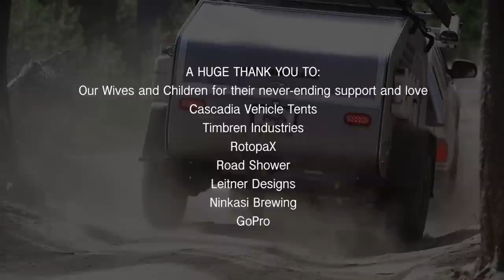Overnight'R: This Is How We Roll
Since we typically work 7 days/week most of the year to keep up with demand, we decided to give ourselves Labor Day weekend off to take one of our TerraDrop campers out for a photo/video session with our friend (and super-talented content creator) Aran Eversman.  Since our favorite campground was completely filled, we headed off-grid and found our NEW favorite spot.  Sometimes things just work out for the best!

For more info on TerraDrop and to learn about our other teardrop campers, please

Mega thanks to Aran Eversman and his furry dude Puck for tagging along and capturing our weekend with photo and video skills.